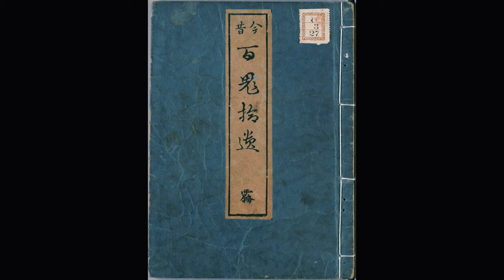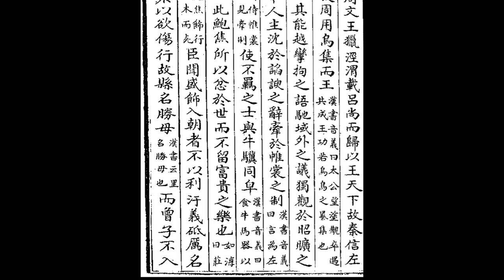Japanese Monsters | Yokai 妖怪 | Myth Mythology | China Asian folklore | Tales | Stories【Oboro-Guruma】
Introduce three Japanese monsters (yokai, 妖怪) related to "wheels": Oboro-Guruma, Katawa-Guruma, and Wanyudo. According to historical records.

This youtube channel collects unique ancient Asian stories, folktales, legends, myths, and fables that are rarely known worldwide and introduces mystical creatures like Japanese monsters. I hope you and your kids will enjoy it. I am from Asia, and not a native English speaker, so please bear with my poor English. Update weekly.